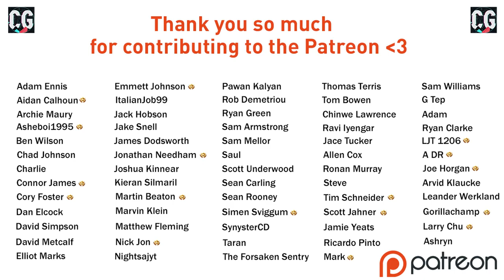[NEW SEASON] ONE FINAL ATTEMPT!! FIFA 22 | Career Mode RTG S9 Ep1